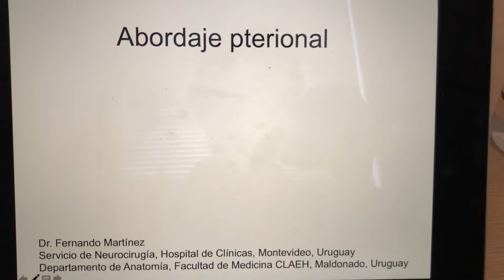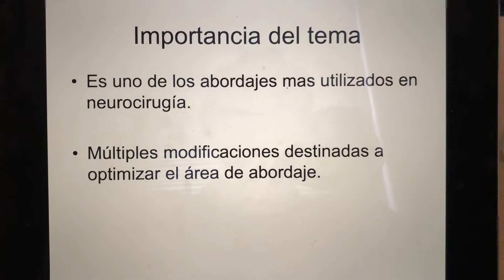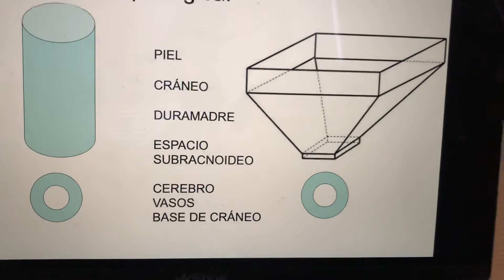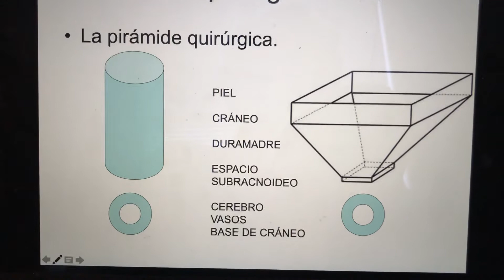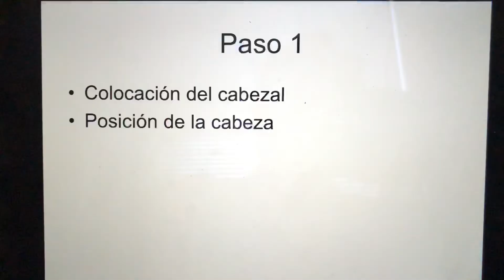Abordaje pterional Parte I: generalidades del abordaje pterional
Descrito por Gazi Yasargil, el abordaje pterional es muy versátil y permite acceder a un amplio rango de lesiones situadas en los pisos anterior y medio de base de craneo. Haciendo algunas modificaciones al abordaje, estas áreas pueden ampliarse aún más.
Este primer video corto intenta conceptualizar los hechos más importantes de cuándo y por qué elegirlo. En los próximos videos se irá describiendo paso a paso el abordaje.